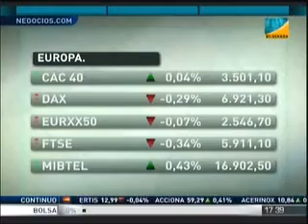Cierre del Ibex 35 (02.03.12)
Cierre del Ibex 35 y las Bolsas Españolas, en el programa Cierre de Mercados de Business TV.